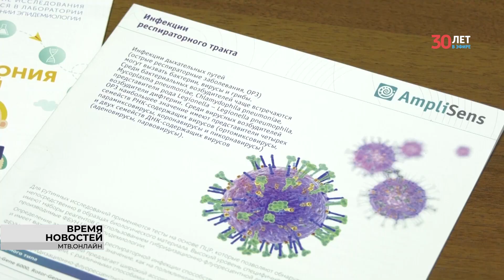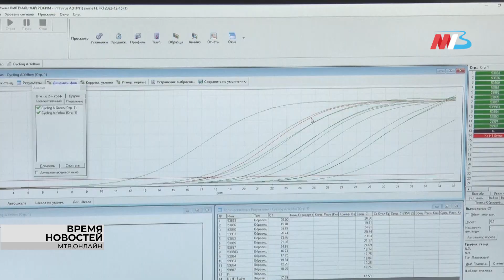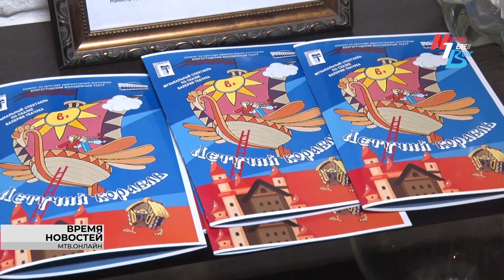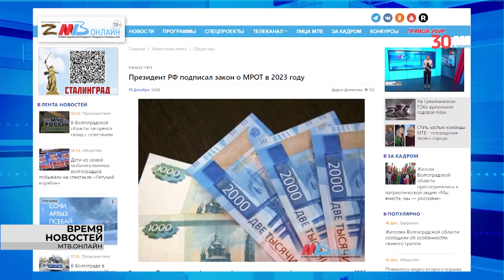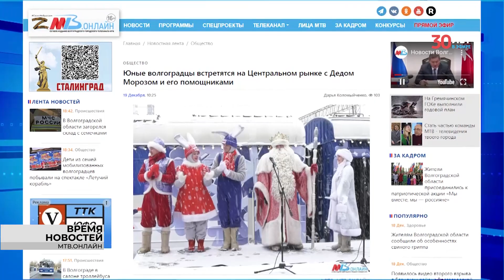Новости Волгограда и области 20.12.2022 11-00